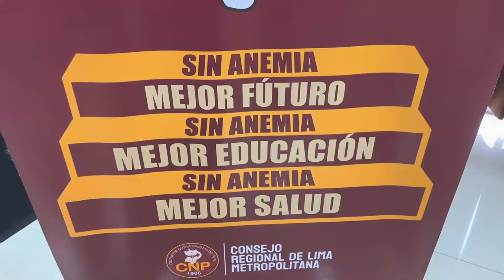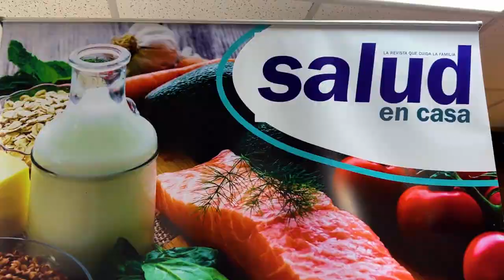DIA MUNDIAL DE LA ALIMENTACION : Evento realizado junto al Colegio de Nutricionistas de Lima.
El Portal Salud en Casa y el Colegio de Nutricionistas de Lima realizaron un importante evento sobre salud preventiva.